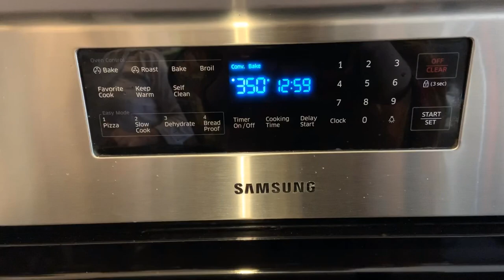AFGHANI CHICKEN PLATTER|| COOK LIKE HINA